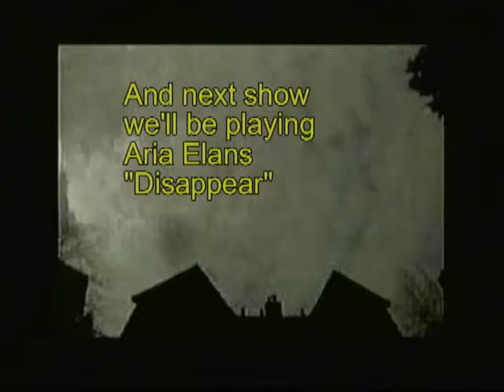Heart Disappear Radio Promo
A video from Aria Elans heart and Disappear featured on My Tony chauncey Radio show  check the show on FB or google it every tues at 6  and hear past shows on the site